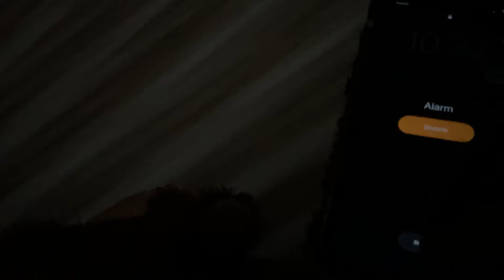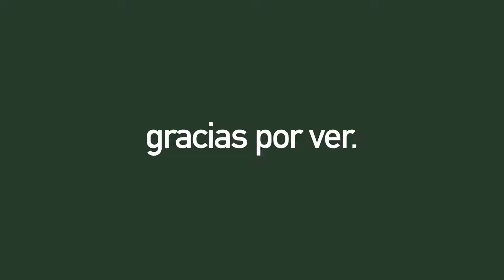mañanas productivas ⋆ ˚｡⋆୨୧˚ motivate :)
➳ también míralo por youtube ^_^